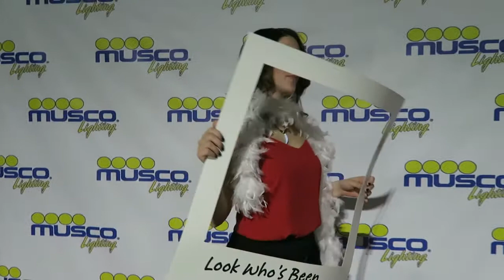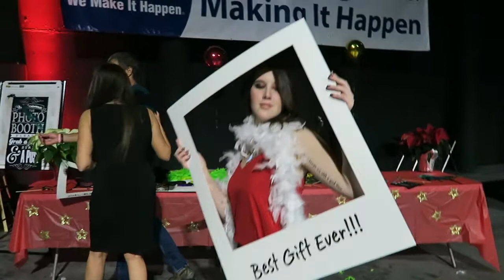FIRST VLOG!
I cannot express my excitement for the first VLOG! Thank you all for the continued support. This is the first video I have ever made and edited so take an easy on me! I hope that my editing skills get better by making more vlogs for you guys.

Become apart of our community

and

VLOG music:

DM Galaxy - Paralyzed (feat. Tyler Fiore)
Follow DM Galaxy: